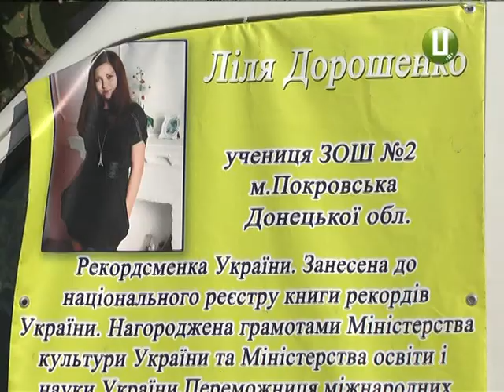Картину з національного реєстру рекордів показали у Хмельницькому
У Хмельницькому просто неба  демонстрували картину, А все через кількість художників , які її створювали. Йдеться про культурно-мистецьку  патріотичну акція під назвою “Спільне бажання мільйонів сердець збудує щасливу країну”.